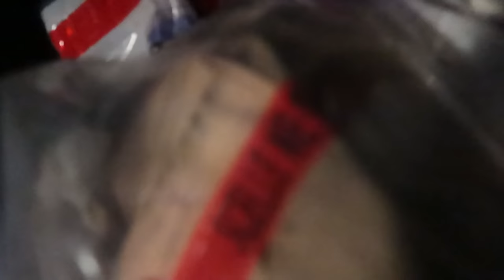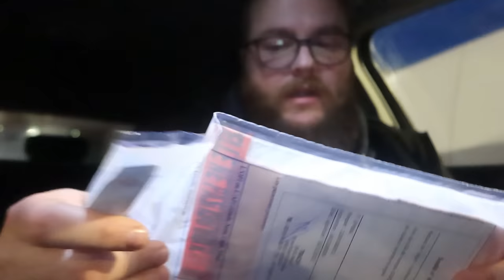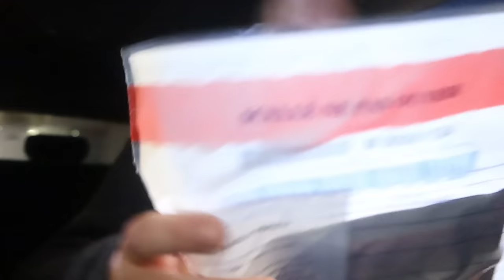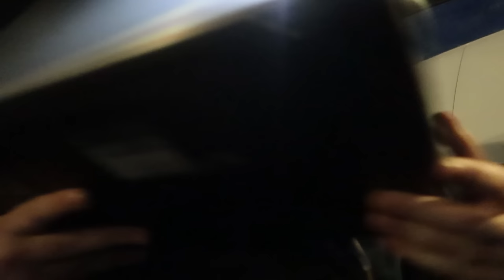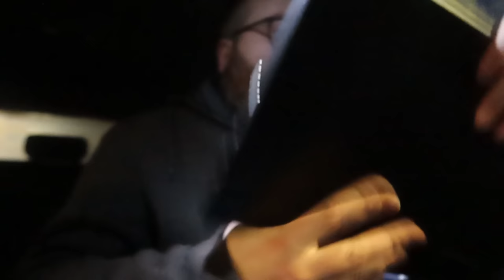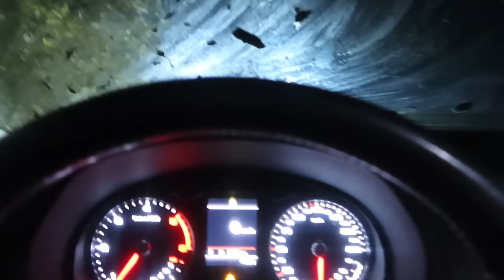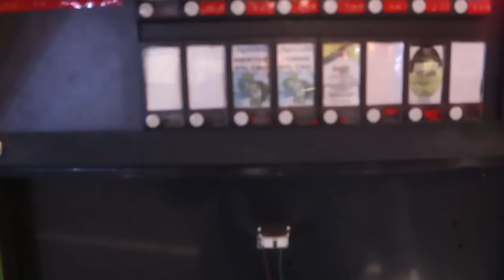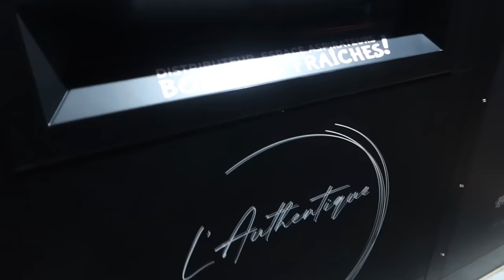☀ 1321 [VLOG FAMILLE NOMBREUSE] - L'A3 DANS LE FOSSE AVEC MON MATERIEL SAISI ET DES TRAVAUX SYMPAS